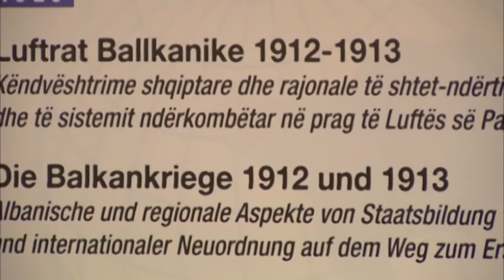Shtetformimi i shtetit shqiptar përplas historianët shqiptarë dhe të huaj